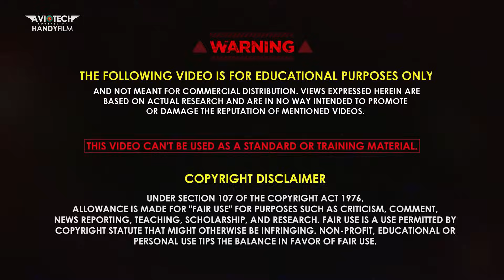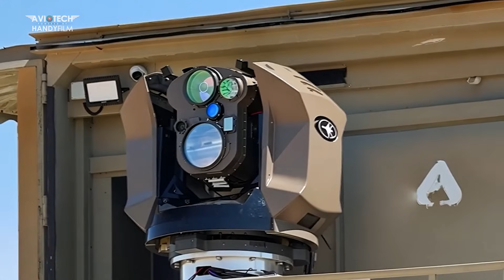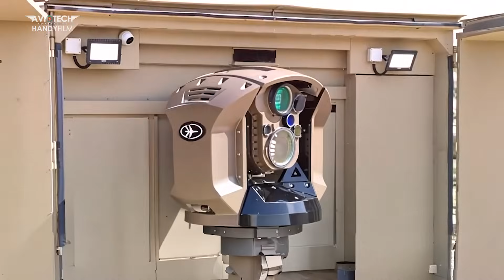ইর!নের "SILENT HUNTER" vs ইসর!ইলের "IRON BEAM" লেজার অস্ত্র | কে বেশি এগিয়ে? Directed Energy We@pons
A directed-energy we@pon (DEW) is a ranged weapon that damages its target with highly focused energy without a solid projectile, including lasers, microwaves, particle beams, and sound beams. Potential applications of this technology include we@pons that target personnel, missiles, vehicles, and optical devices.